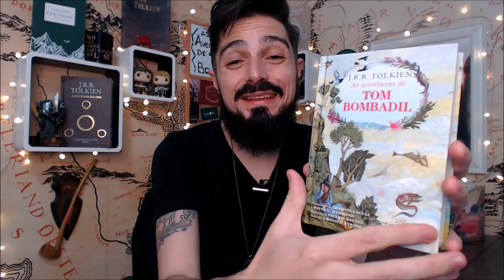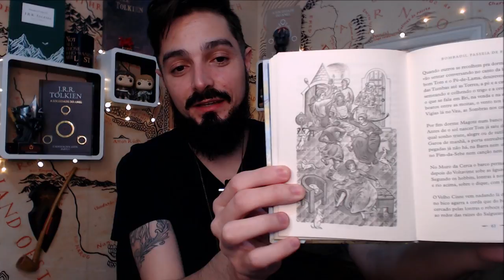Resenha “As Aventuras de Tom Bombadil" | TT 428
"As Aventuras de Tom Bombadil e outros versos do Livro Vermelho" é um livro dentro do Legendário da Terra-média de J.R.R. Tolkien. Nele encontramos muitos relatos hobbits sobre criaturas, lendas e folclore. Vamos conhecer mais de perto Fruta d'Ouro, a Terra dos Buques, o Velho Magote, as Cousas Tumulares e muito mais!

Compre "As Aventuras de Tom Bombadil" na Amazon
usando o link do TT, ajudando o canal, SEM custo adicional:

*APRESENTAÇÃO*
Cesar Machado

*PARTICIPAÇÃO ESPECIAL*
Ronald Kyrmse

*CONFIRA TAMBÉM!*

*MÍDIAS SOCIAIS*

*PARCEIROS*

*TRILHA SONORA*

Tom Bombadil, Bombadil, TolkienTalk, JRRTolkien, Tolkien, Poesia